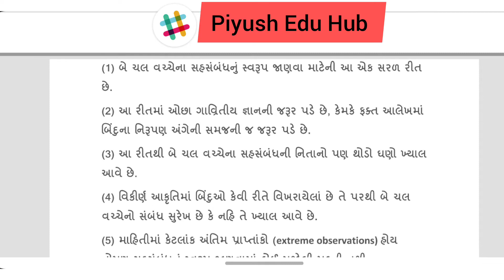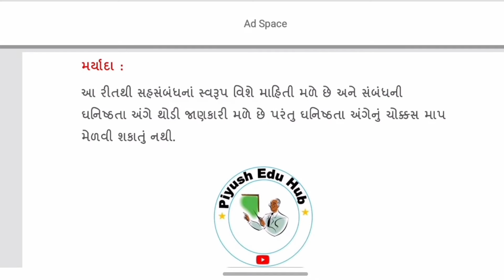Std 12th આંકડાશાસ્ત્ર આકૃતિની રચના ગુણ અને મર્યાદા ✍️📚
Std 12th આંકડાશાસ્ત્ર આકૃતિની રચના ગુણ અને મર્ય Hello Friends તમને આ ચેનલ પર 10th 11th-12th Commerce & G.K. Update વિડિયો મળી રહેશે.

Video + Thumbnail :- Paraliya Piyush

આંકડા શાસ્ત્ર ના સૂત્રો પાઠ :- 3

આંકડા શાસ્ત્ર Exam Paper 2022

Piyush Edu Hub ના વિડિયો થી ભાણી તો જુઓ ;